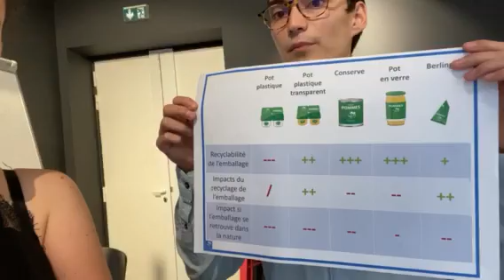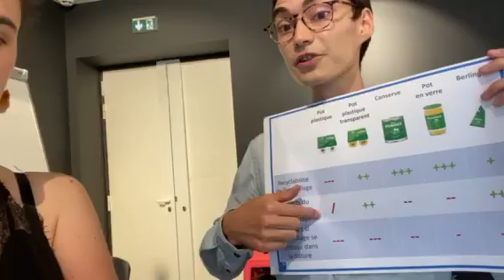Emballages de la purée de pommes - Partie 3 : la fin de vie de l'emballage